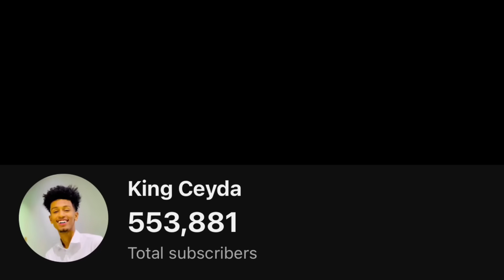AMIIRO IYO KOKO VS ASAD IYO CEYDA NAFTAADA BAD BAADI SI XUN LISKU GALE WAXBA LISKUMA REEBAN😱😱..?